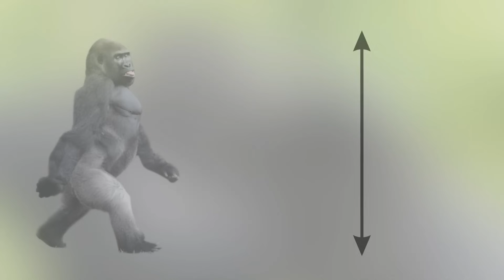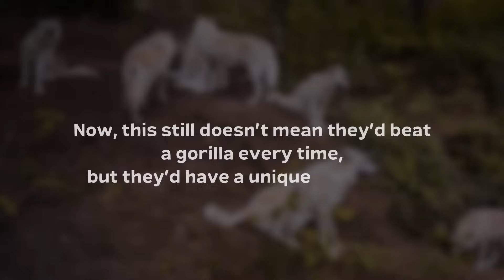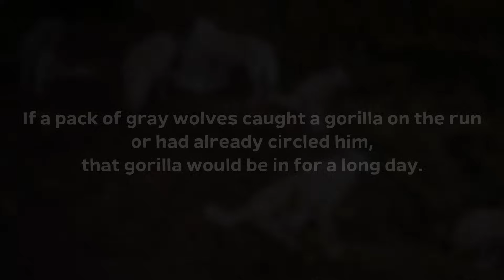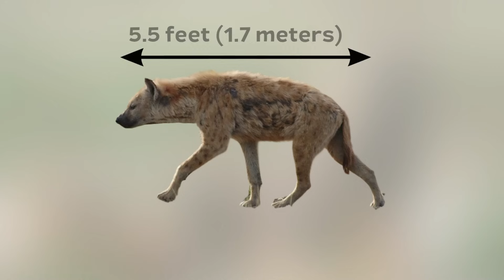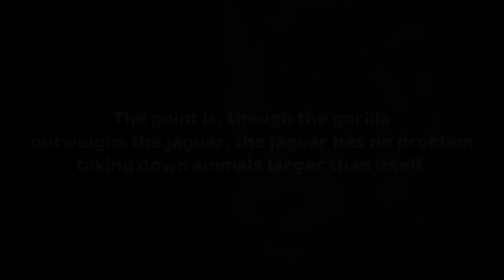6 Animals That Could Defeat A Gorilla - Part 2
6 Animals That Could Defeat A Gorilla - Part 2

After the success of the first video "6 Animals That Could Defeat A Gorilla" today I thought I would present you another 6 animals that could defeat a gorilla! We all know that it is almost impossible for us humans to do this. But there are also wild animals that will say: "That's a winnable fight." Today I invite you to watch this video and find out who would win against a gorilla! And finally, we are waiting for your opinion in the comments!

➤ Narrated by: David McCallion